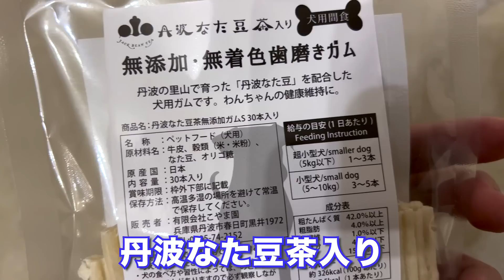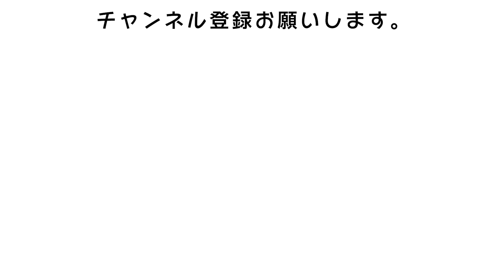愛犬が迷子の猫を発見しました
今日はみみとの散歩中に猫ちゃんに会いました。
迷い猫の張り紙があったばかりなので特に気になりましたがどうやら違う猫ちゃんみたいです。
早く飼い主さんに会えることを祈ってます。
翌日、みみは幼稚園にお泊まり。
幼稚園の様子も撮影していただきました。
また近々生配信もしようと思うので日程が決まったらSNSで告知します。

⇧こちらでLINEID検索も可能です✨

 みみのプロフィール
・性別：女の子
・体重 : 1.9 kg
・誕生日：2020年1月28日
・性格 :  甘えん坊
飼い主のプロフィール
・名前：ゆう
・年齢：アラサー
・趣味 : ポケモンカード
・住まい : 神奈川県